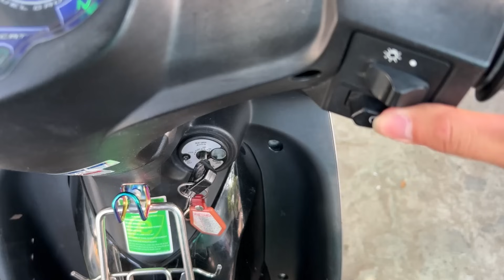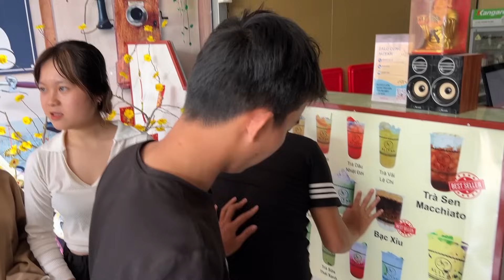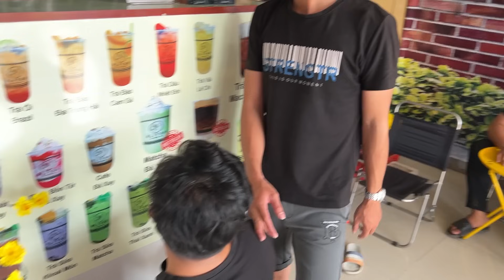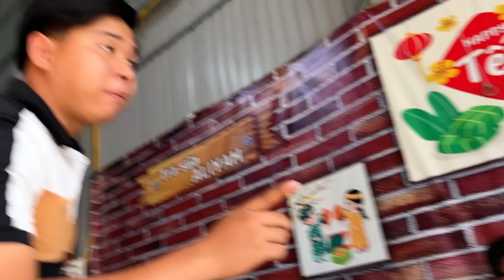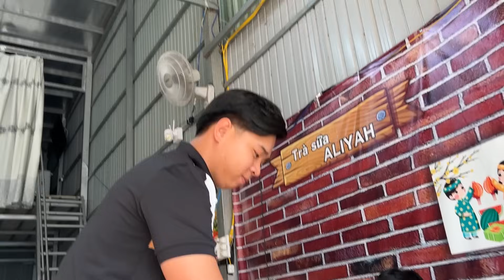Thử Thách Uống Hết Ly Trà Sữa Khổng Lồ Full Topping Được Thưởng (500k)